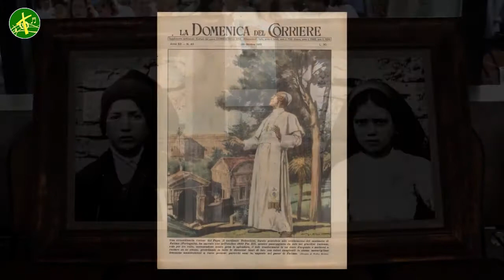9 điều cần biết về BÍ MẬT THỨ 3 của Fatima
9 điều cần biết về bí mật thứ 3 của Fatima

Chỉ một số giáo hoàng và một số ít người khác đọc Bí mật thứ ba của Fatima - cho đến năm 2000, khi Giáo hoàng John Paul II công bố nó cho toàn thế giới đọc.

Các cuộc hiện ra của Đức Mẹ Fatima nổi tiếng với ba phần “bí mật” mà họ truyền đạt.

Trong số này, "bí mật thứ ba" là nổi tiếng nhất, vì nó được giữ kín tại Vatican trong nhiều năm.

Chỉ có một số giáo hoàng và một số ít người khác đọc nó - cho đến năm 2000, khi Giáo hoàng John Paul II công bố nó cho toàn thế giới đọc.

Dưới đây là 9 điều cần biết và chia sẻ với bạn bè về nó ...

 LƯU Ý: Chúng ta đã xem xét các cuộc hiện ra ở Fatima nói chung và ở hai phần đầu tiên của bí mật. Để biết thông tin về điều đó, bạn nên nhấp vào đây.

 1) Phần thứ ba của bí mật hay "bí mật thứ ba" là gì?
  Đây là những gì Sơ Lucia đã viết:

  Sau hai phần mà tôi đã giải thích, ở bên trái Đức Mẹ và một chút phía trên, chúng ta thấy một Thiên thần với thanh gươm rực lửa trên tay trái; nhấp nháy, nó phát ra những ngọn lửa trông như thể chúng sẽ thiêu rụi thế giới; nhưng họ chết đi khi tiếp xúc với sự huy hoàng mà Đức Mẹ đã tỏa ra đối với Người từ bàn tay phải của mình: chỉ tay phải xuống đất, Thiên thần đã lớn tiếng kêu lên: 'Hãy đền tội, hãy đền tội, hãy đền tội !'

  Và chúng tôi nhìn thấy trong một ánh sáng bao la đó là Thiên Chúa: 'một thứ tương tự như cách mọi người xuất hiện trong gương khi họ đi qua trước mặt nó' một Giám mục mặc áo Trắng 'chúng tôi có ấn tượng rằng đó là cha thánh'.

  Các Giám mục, Linh mục, nam và nữ Tu sĩ khác đi lên một ngọn núi dốc, trên đỉnh có một cây Thánh giá to bằng thân cây xù xì như một cây bần có vỏ; trước khi đến đó, Đức Thánh Cha đi qua một thành phố lớn nửa đổ nát và nửa run rẩy khi dừng bước, đau khổ và buồn bã, ngài cầu nguyện cho linh hồn của những xác chết mà ngài gặp trên đường đi; khi lên đến đỉnh núi, quỳ gối dưới chân Thánh Giá lớn, ông bị giết bởi một toán lính bắn đạn và mũi tên vào ông, và theo cách đó, lần lượt các Giám mục, Linh mục khác cũng chết theo cách đó. nam và nữ Tôn giáo, và nhiều cư sĩ ở các cấp bậc và chức vụ khác nhau.

  Bên dưới hai cánh tay của Thánh giá có hai Thiên thần, mỗi Thiên thần cầm một chiếc bình phong pha lê trên tay, trong đó họ gom lại máu các Thánh Tử Đạo và cùng với nó rảy máu các linh hồn đang tìm đường đến với Thiên Chúa [ Thông điệp của Fatima [MF ], "Phần thứ ba của 'Bí mật'"].

Source: ncregiter
9 điều cần biết về bí mật thứ 3 của Fatima, phát trên kênh,